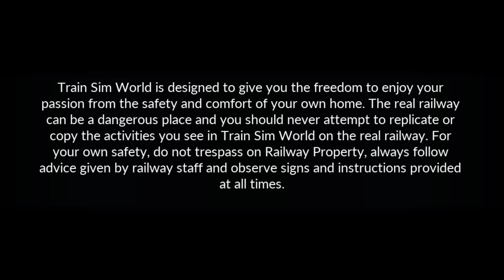Train Sim World: Yard switching tutorial (SD40-2 YN3 series locomotive)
Sorry for the lag and poor video quality...

Train Sim World CSX heavy haul: Yard switching tutorial with the help of SD40-2 YN3 series locomotive

Avoid any negative and hateful comment... (Spammer comments will be removed)